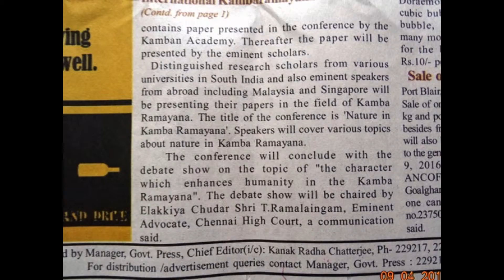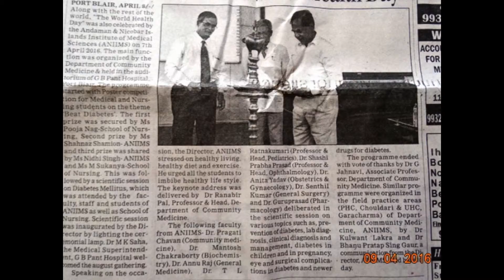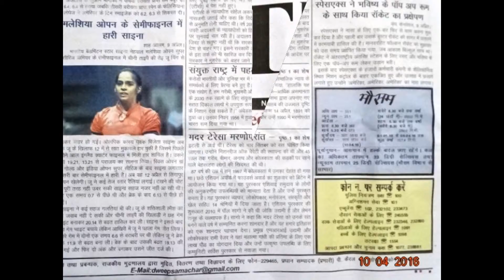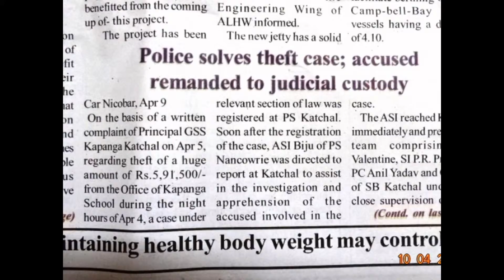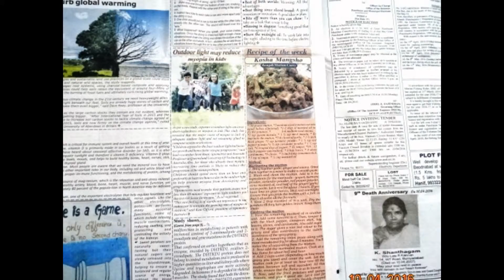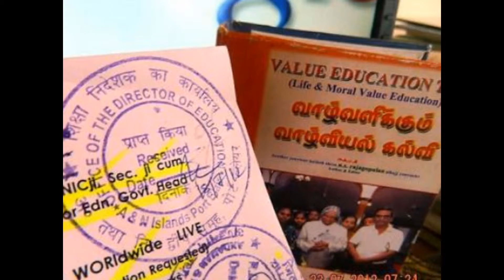SlideShowHon'bleRastrapathyJi's-Memorial Lecture-PM ModiJiProg-NEWS-LIVES-thanking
Hon’ble President of India, Hon’ble  Shri Pranab Mukherjee delivering the Memorial Lecture in honour of Late Shri Arjun Singh, Former Union Minister organized by the Arjun Singh Sadbhavna Foundation at New Delhi on April 9, 2016 (thanking Hon’ble RastrapathyJi)
PLURALISM AND TOLERANCE HALLMARK OF OUR CIVILIZATION; INDIA’S STRENGTH LIES IN HER DIVERSITY, SAYS PRESIDENT
The President of India, Shri Pranab Mukherjee said pluralism and tolerance have been the hallmark of our civilization. India’s strength lies in her diversity. He was delivering a memorial lecture today (April 9, 2016) at New Delhi organized by the Arjun Singh Sadbhavna Foundation and the Madhya Pradesh Foundation in honour of late Shri Arjun Singh, former Union Minister.
The President said in a pluralistic democracy, it is important that the values of tolerance, respect for contrary views and patience are inculcated amongst the citizens particularly the youth. Pluralism and tolerance is a core philosophy that must continue undeterred. India is a multi-faceted nation of 1.3 billion people, 122 languages, 1600 dialects and 7 religions. This cannot be turned into fiction due to the whims and caprices of few individuals. Plurality of our society has come about through assimilation of ideas over centuries. The multiplicity in culture, faith and language is what makes India special. We derive our strength from tolerance. It has been part of our collective consciousness for centuries. It has worked well for us and it is the only way it will work for us. There are divergent strands in public discourse. We may argue. We may not agree. But we cannot deny the essential prevalence of multiplicity of opinion. Otherwise, a fundamental character of our thought process will wither away.
The President quoted Gandhiji and said “Religion is a force for unity; we cannot make it a cause of conflict”. The harmony of faiths in India stands out as an important moral example in a world where several regions have been torn apart by sectarian conflicts. We must continue to lead by example. We must work towards maintaining the continuing goodwill amongst different communities. At times, communal harmony will be put to test by vested interests. We must therefore remain alert to communal tensions rearing its ugly head anywhere. Rule of Law must form the sole basis for dealing with any challenging situation. It is our democratic underpinning that must prevail at all times.
The President said democracy is not all about numbers but also calls for consensus building. A phenomenon seen in recent times is the way the common man is engaged with affairs of the nation. While we must wield no space to anarchy, efficient democratic machinery must have the means and wherewithal to absorb public opinion for formulation of sound policies.
Remembering Shri Arjun Singh, the President said Shri Arjun Singhji was one leader whose heart and mind was rooted to the ground. He never lost his simplicity to power, nor did he lose his concern for the common man. He dedicated himself to the building of a strong nation based on the values of secularism and democracy which he dearly cherished.
Pointing out Shri Arjun Singh’s contribution in the field of education, the President said with over eight years, Arjun Singhji had the longest tenure as Human Resource Development Minister after Maulana Abul Kalam Azad. The education landscape in India naturally had a considerable imprint of the policies that Arjun Singhji had pursued.
Prayed to Maa Kamakhya, for the development of our nation & the wellbeing of our citizens
Hon’ble  Prime Minister, Hon’ble Shri Narendra Modi handing over the "Chaadar" to be offered at Dargah of Khwaja Moinuddin Chishti, Ajmer Sharif, to the Minister of State for Minority Affairs and Parliamentary Affairs, Shri Mukhtar Abbas Naqvi, in New Delhi on April 09, 2016. Courtesy: Photo Division, pib.nic.in – thanking-
Hon’ble  Minister of State for Commerce & Industry (Independent Charge), Smt. Nirmala Sitharaman at the inauguration of the Dash Board for “Make in India Action Plan” and “State Level Business Reforms Action Plan”, in New Delhi on April 08, 2016. Courtesy: Photo Division, pib.nic.in – thanking Ministry of Information & Broadcasting-
 Hon’ble Union Minister for Human Resource Development, Smt. Smriti Zubin Irani along with the Chief Minister of Jharkhand, Shri Raghubar Das at the launch of "Vidyalaya Chalen, Chalayen Abhiyan 2016", at Rajkiyakrit Middle School, Kalamati, Ranchi, Jharkhand on April 08, 2016. Courtesy: Photo Division, pib.nic.in - – thanking Ministry of Information & Broadcasting-
(thanking Hon'ble RastrapathyJi)- thanking Medias - ever thankfuL ONE and ALL !!! endrendrum nandrigaludan yenyesar Sr Citizen pensioner Govt Of India - PIC B 0156 (MHA) VISIT MORE @